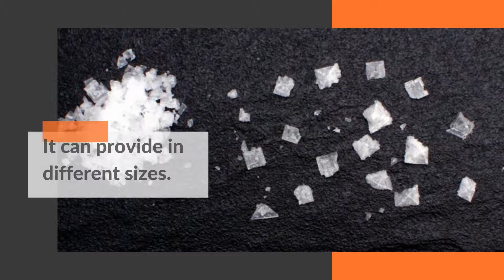WHITE ROCK SALT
white rock salt is a type of rock salt that can provide in 3 different sizes.